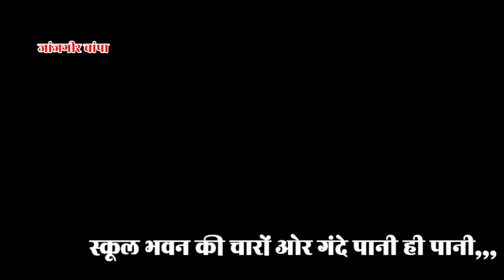जांजगीर" स्कूल भवन की चारों ओर गंदे पानी ही पानी" Jx News chhattisgarh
जांजगीर" स्कूल भवन की चारों ओर गंदे पानी ही पानी,,,